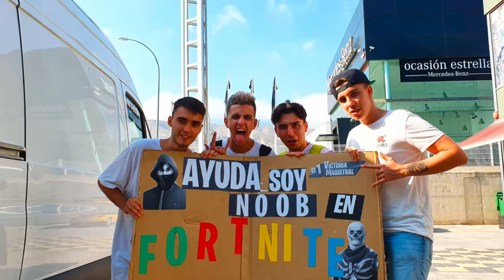Reaccioné a YouTubers Famosos NO COMPRANDO la RENEGADA...😫(Muy Doloroso!)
🔥Resumen del video:
Hoy arta game, no va a reaciionr a grefg renegada ni tampoco no compra la renegada, ni la comra xD.
comprando renegada fortnite, reaccionando a mi no comprando chico zombi, reaccionando a mi no comprando, no compre fortnite, no compo la renegada, arta game reacciona, reaccion a compra renegada

                                              📌📍METAS📍📌